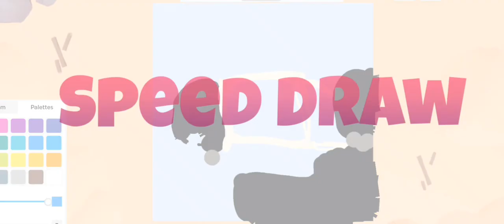Old videos of me playing speedraw! ✏️